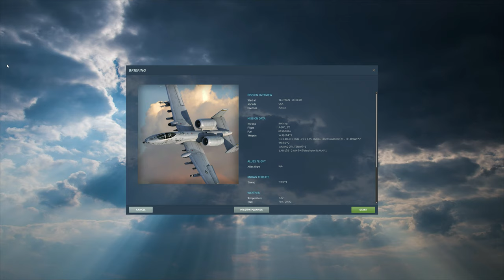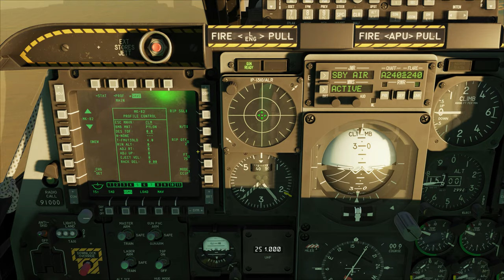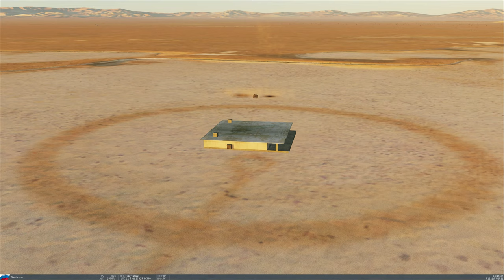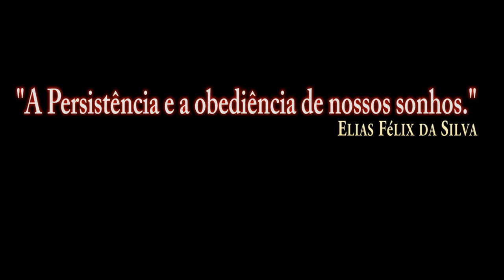DCS World:A-10CII TanKKiller_MK-82_T-90/PT-BR_VÍDEO 1633